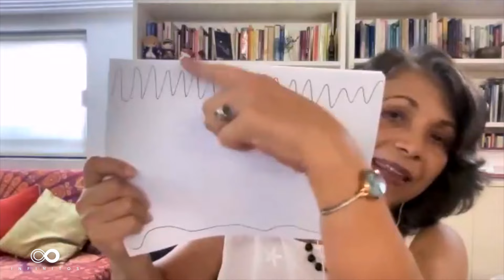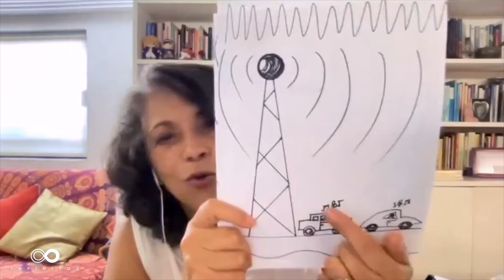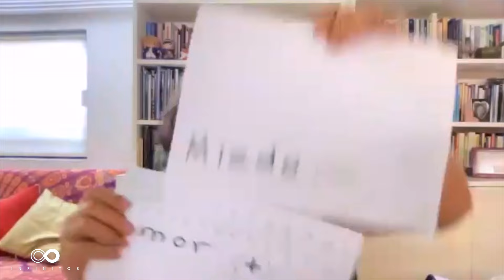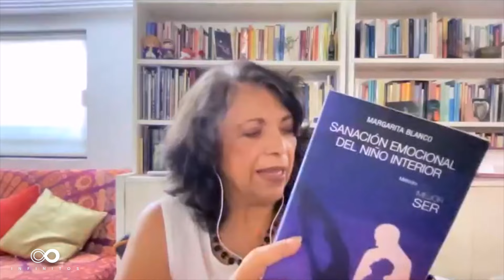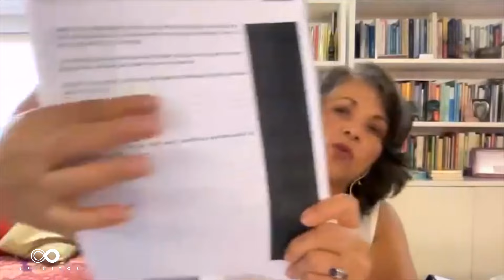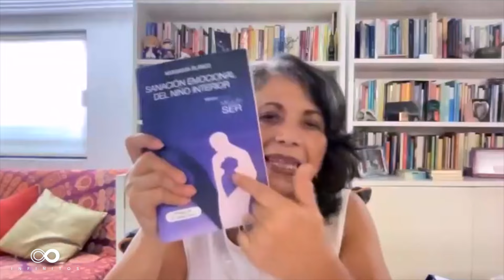APRENDE a SOLTAR y DEJAR IR para ser FELIZ ft. Margarita Blanco | Infinitos con Martha Higareda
En este episodio tenemos de invitada nuevamente a nuestra querida Margarita Blanco para platicar sobre cómo podemos aprender a soltar y dejar ir a una persona que ya no esta con nosotros desde una pareja hasta un ser amado que ha trascendido 👀

🔵  ¡El Kit de Primeros Auxilios Emocionales Gratis en exclusiva para Infinitos, disponible hasta el 1ro. de diciembre!
Cortesía de nuestra invitada Margarita Blanco 👇🏻

DISFRUTA DEL VIDEO ANTERIOR CON MARGARITA
HERIDAS de la INFANCIA y CÓMO afectan nuestra VIDA 😱